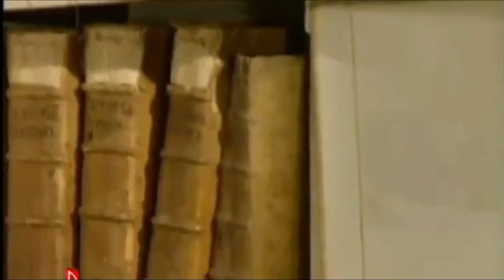L'umorismo e l'arte moderna (prof. R. Luperini)